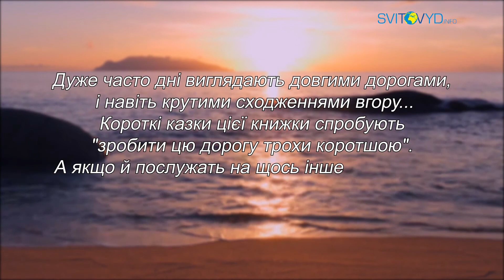"Історії для душі". Історія 42.